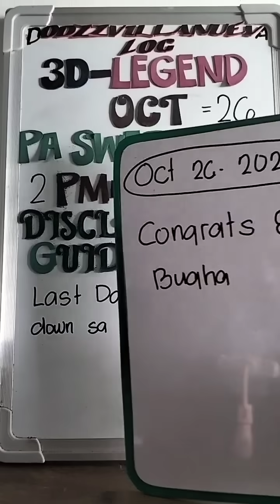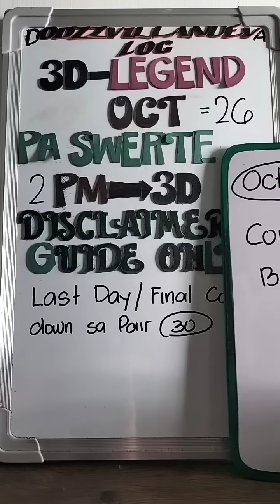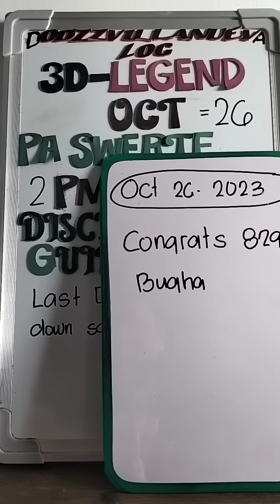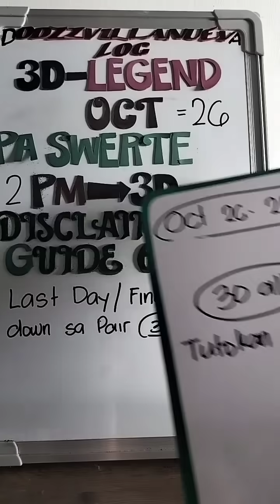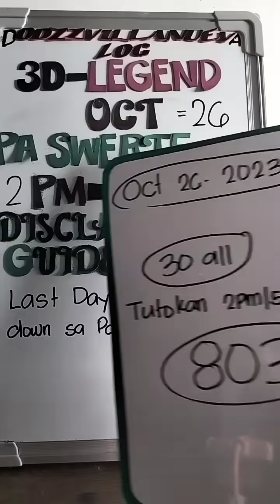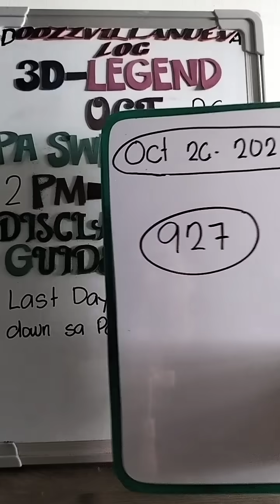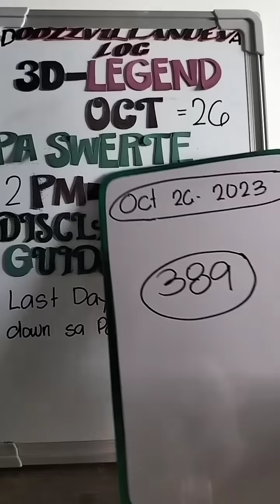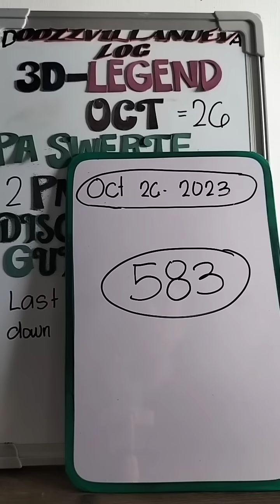2PM OCT 26, 2023 ((3D LOTTO))